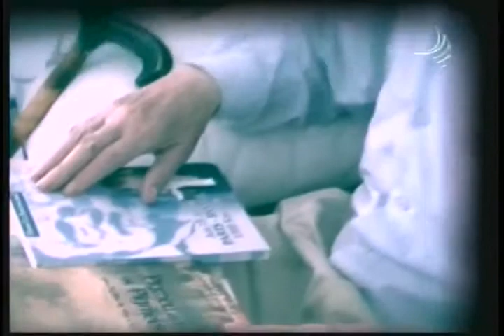Padre exemplo de amor e dedicao aos pobres